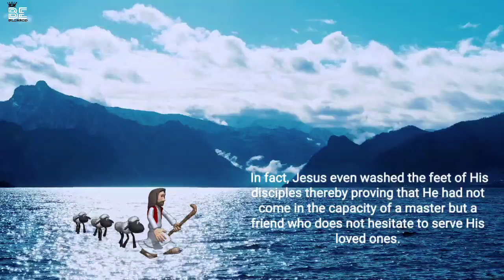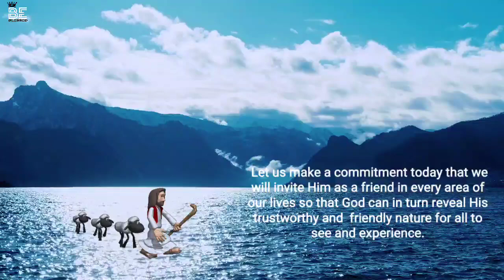A Perfect Friend _ for purpose | Inspiring Friend Jesus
The Greatest Love of Christ _ for purpose | Inspiring Friend Jesus |

grace for purpose a prayer for protection against evil plans,
grace for purpose warfare prayers against evil,
grace for purpose afternoon prayer,
grace for purpose a powerful blessing prayer over your home,
afternoon prayer grace for purpose,
prayer against witchcraft grace for purpose,
grace for purpose prayer to bless and protect your home,
grace for purpose all night prayer,
warfare prayer and blessing grace for purpose,
grace for purpose anointed prayer,
grace for purpose fall asleep with this heartfelt prayer,
grace for purpose prayer before bed,
grace for purpose prayer bedtime,
grace for purpose prayer breakthrough will come,
grace for purpose prayer be still,
grace for purpose best prayers to fall asleep,
grace for purpose morning prayer before you start your day,
how god answered a desperate prayer grace for purpose,
grace for purpose prayer evening,
grace for purpose evening prayer today,
grace for purpose early morning prayer,
grace for purpose prayers to break every evil word,
grace for purpose morning prayer today grace for fulfillment,
grace for purpose prayer to thank god,
grace for purpose good morning prayer,
grace for purpose gratitude prayer,
grace for purpose prayer for guidance,
grace for purpose prayer holy spirit,